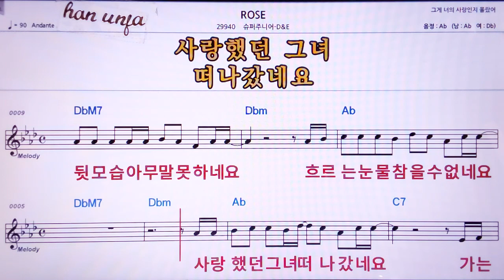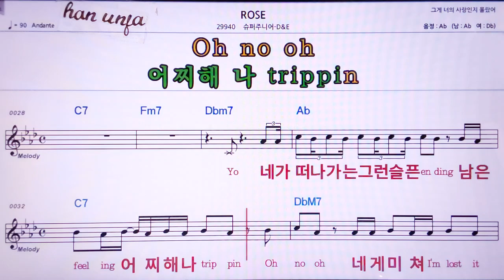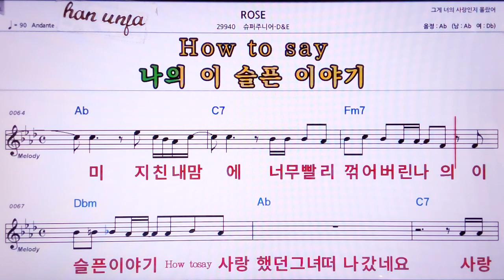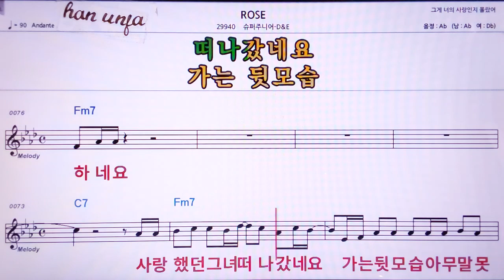💖Rose/슈퍼쥬니어D&E 👍MR,노래방, 악보, 코드,Karaoke With Sheet Music